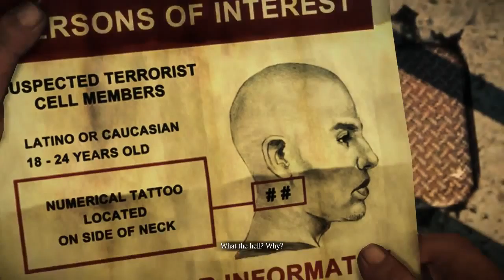Don't judge me!!! Day 2 - 1 / 2